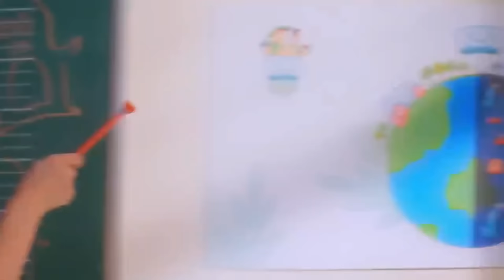MV THƠ SAO ĐỎ KHÓ TÍNH (Chiến Binh Xanh Parody) phiên bản LẦY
Em xin phép chị thơ nguyễn cho em lấy nhạc của kênh chị để em hoàn thành video lầy này ạ

© Bản quyền thuộc về Đông parody
 © Copyright by Đông parody ☞ Do not Reup